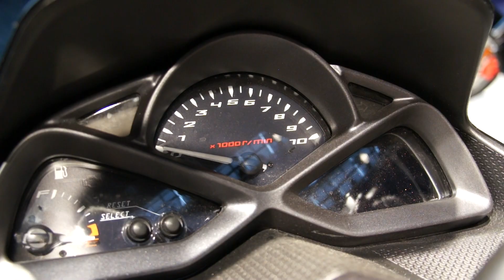YAMAHA SMAX 155 現身台灣！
自去年測試車照片在網上流傳後
就不斷引發各界討論的YAMAHA新型水冷速克達
終於在5月16號正式在台發表
被賦予SMAX之名的這輛新車
搭載了全新的YAMAHA 4V水冷155cc引擎
並以旗艦跑旅的全新定位
為台灣車界投下了一枚最強力的震撼彈！
影片製作：BIKE IN機車資訊網